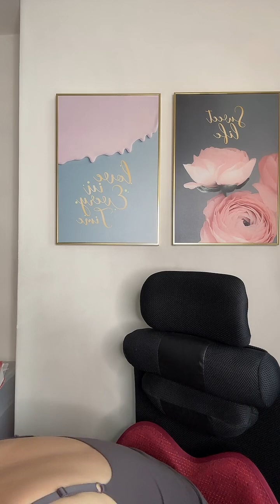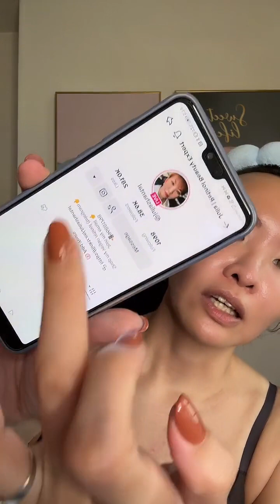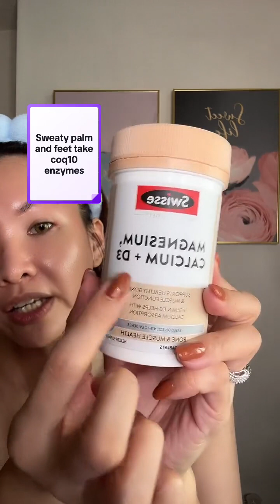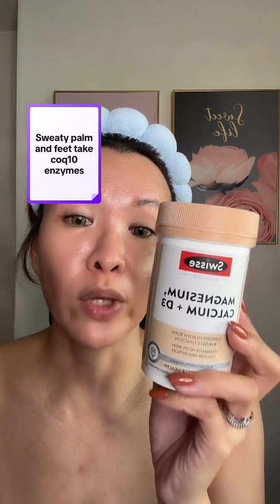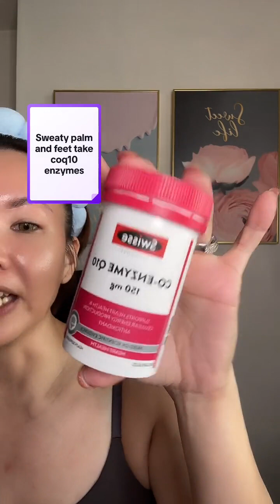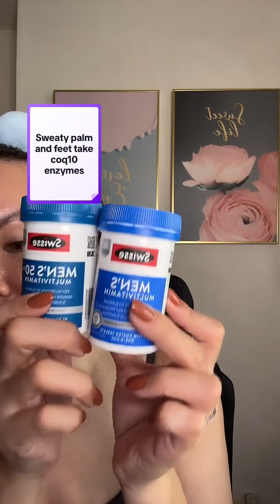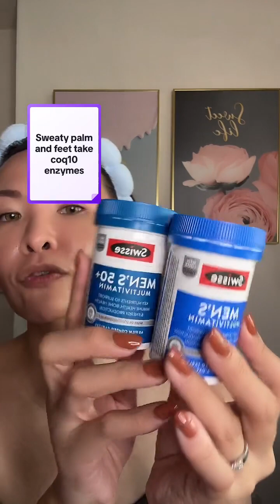Secrets of Swisse Health Supplements Revealed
🌟 Discover why Swisse Health Supplements are a must-have for your wellness routine! From boosting your energy to supporting immune health, find out how these supplements can help you feel your best every day. Don’t miss out on the benefits!

If you are interested to replenish your Swisse health supplements or not sure which one is suitable for you, WhatsApp me 96881798! Let me help you!